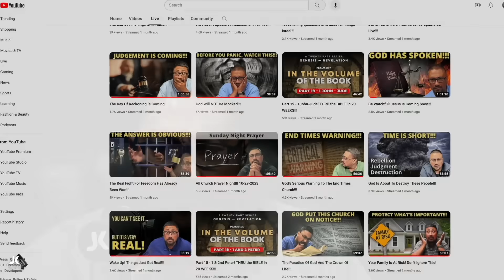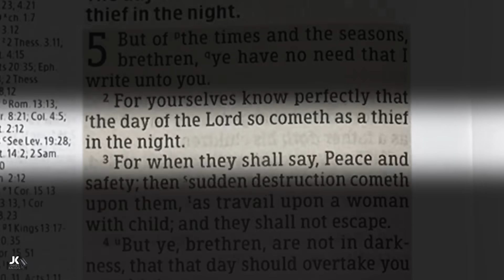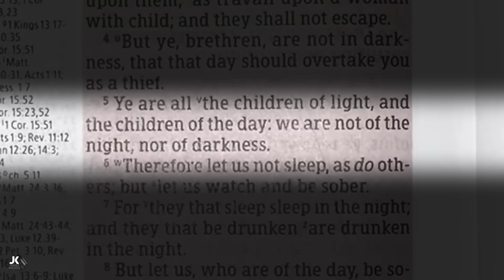It's Coming Like A Thief In The Night!!!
The Bible tells us a lot about the tines in which we are living and it will all culminate with the second coming of Christ!!! As believer's this should not overcome us as a thief! This is why!!!